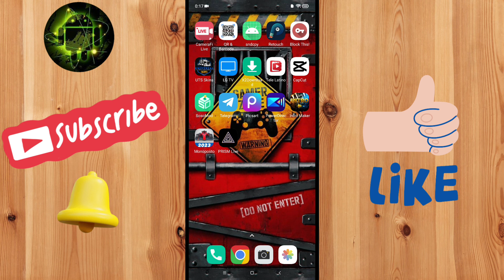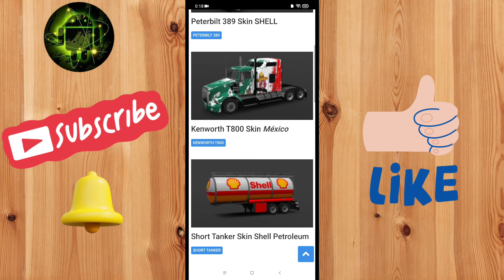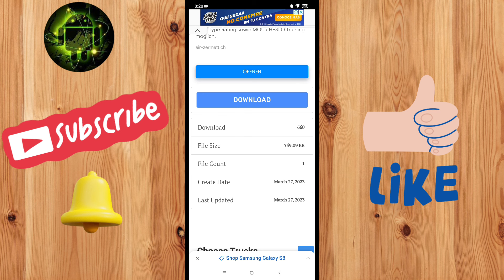¡ COMO PONER SKINS ! Universal Truck Simulator | ¡ FACIL y SENCILLO! | PASO a PASO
Hola chicos gracias todos por el apoyo espero sigamos siempre a tope y por cierto no se olviden de apoyarme en mis Redes sociales y también en el Canal de mi Mujer y mi hijo muchas gracias a todos.